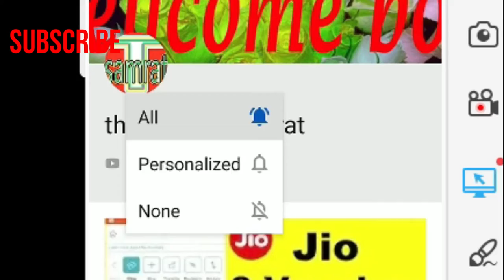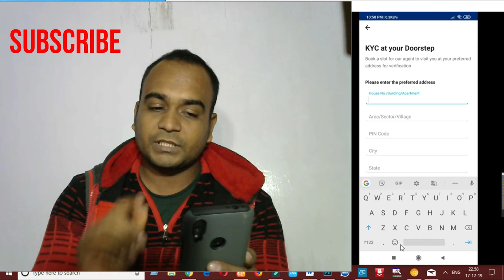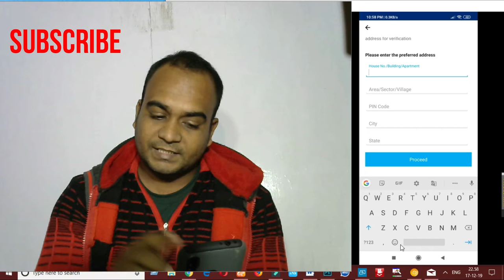paytm full kyc kaise kare | paytm full kyc at home| theoretical samrat